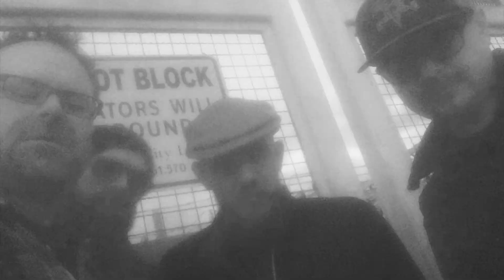You're Strange - Purusa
You're Strange, from Purusa's full length album, Repair.